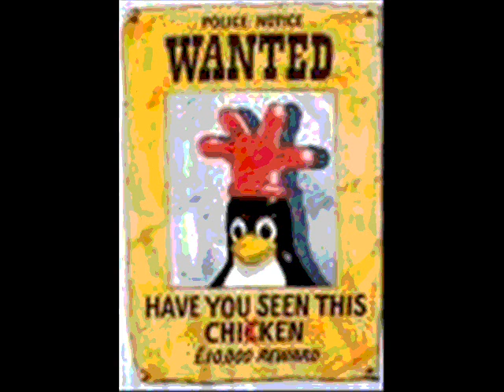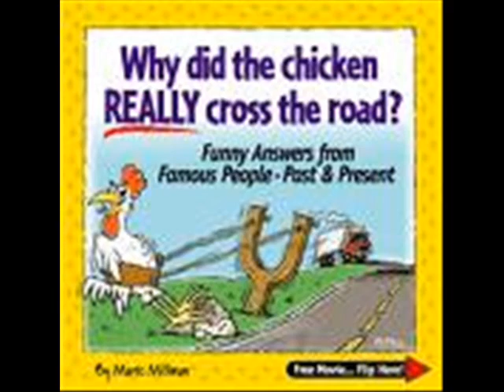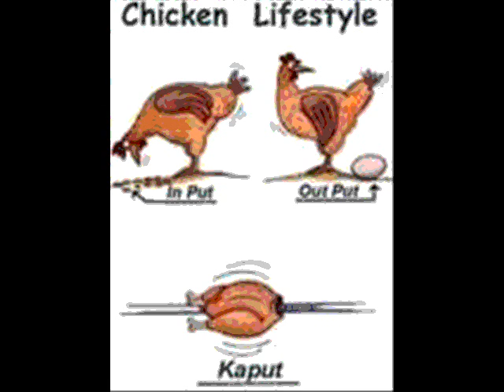Aint Nobody Here But Us Chickens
Humorous Chickens with music from Asleep at the Wheel